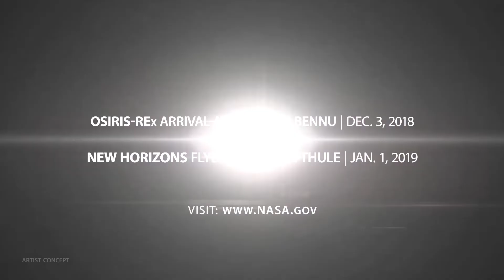Coming Soon: Two Out-of-This-World Planetary Encounters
Two daring spacecraft will make history when they visit unexplored worlds in our solar system as OSIRIS-REx arrives at Asteroid Bennu on Dec. 3, 2018 and New Horizons makes a flyby of Ultima Thule on New Year's Day 2019.